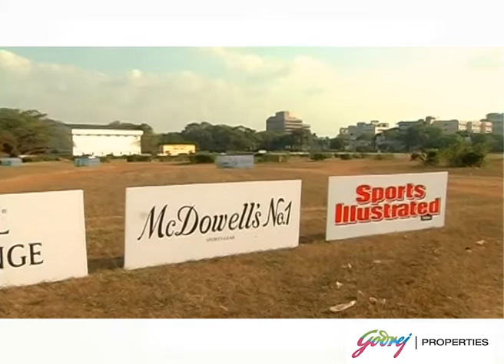Godrej Properties Golf Challenge 2014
Catch snippets of the 3rd edition of Godrej Properties Golf Challenge here. The 4th  edition of Godrej Properties Golf Challenge 2014 that starts this Saturday, 15 Nov at Classic Golf Resort, Gurgaon promises to be bigger and better.